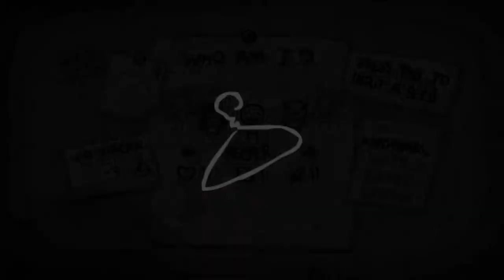[100] Bin ich mit diesem Part 100 zufrieden? || The Binding of Isaac – Repentance